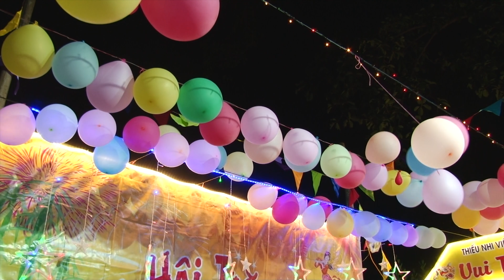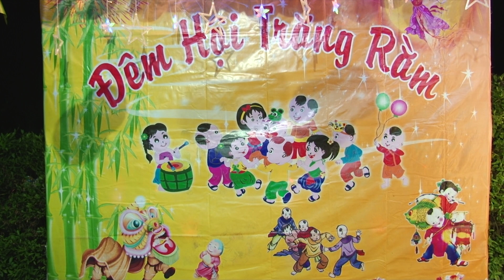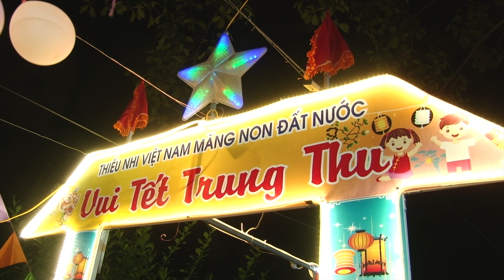Tết trung thu 2018 của thiếu nhi xóm chùa Vĩnh Trường - Phường Lộc Vượng - Nam Định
Đêm rằm trung thu